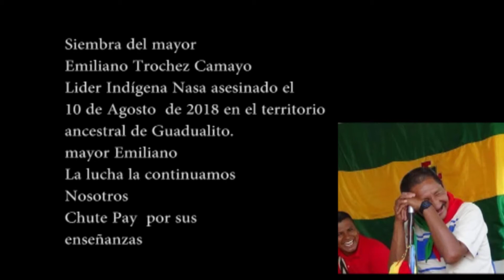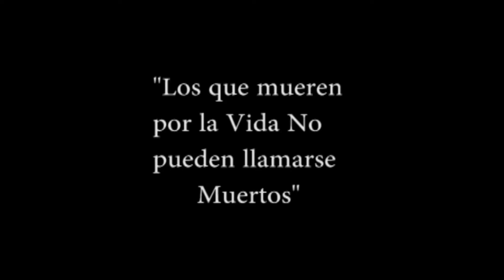Siembra del mayor Emiliano Trochez Camayo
Emiliano Trochez Camayo, compañero Indígena Nasa del resguardo de Guadualito, del Norte del Cauca Colombia ex autoridad de su territorios y consejero de la Cxhab Wala Kiwe.
Es recordado por su  trabajo y compromiso con la gente, por aportarle al proceso organizativo, siempre puso el amor por el bien de la comunidad .

En el 10 de Agosto de 2018  fue asesinado   a eso de las 7:30 am, fue masacrarlo cobardemente a tiros, al igual que a cientos de colombianas y colombianos,en una guerra que invade nuestros territorios y a nuestros comuneros.
El dolor y la rabia nos invade pero la lucha  y enseñanzas que nos dejó el mayor Emiliano Trochez  es abono para seguir la lucha.

Nuestra lucha por la vida no cesa hasta que  no se apague el sol.